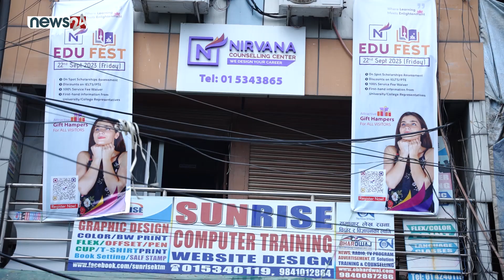Ashutosh Silamana- Manager Admissions & Marketing- AIBI | Nirvana EDU Fest 2023